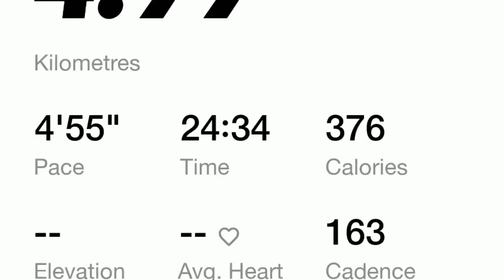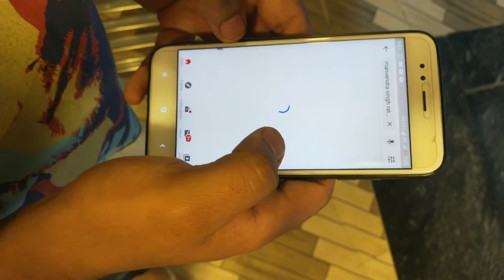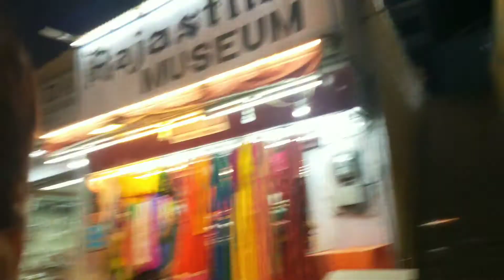Ye dikhane ke paise lunga💵💵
Vlog 23

06/07/2020

Day 3 of 7 Day challenge

Songs I used:

Musician: Jef

                 "STAY FIT STAY STRONG"